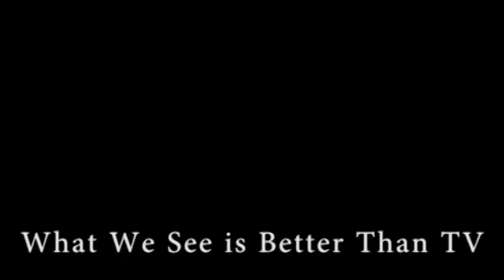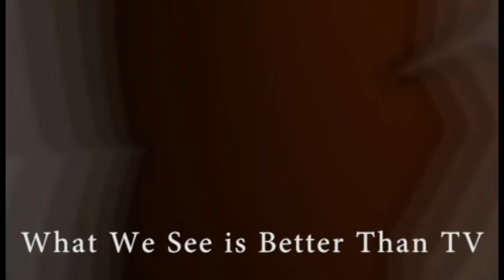Tyga - Hot 97 Summer Jam 2012 Performance Met LIfe Stadium NJ iboTV